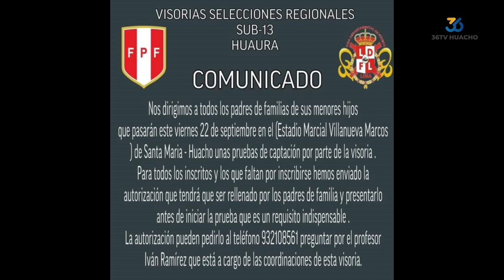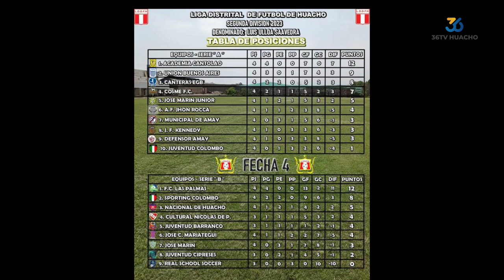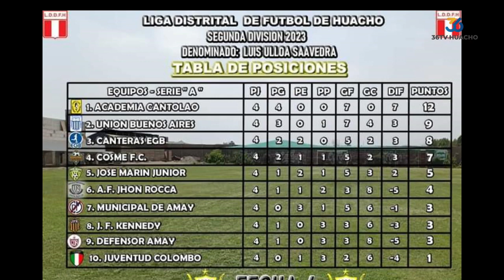🔴 | CONVERGENCIA | JUEVES 21 DE SETIEMBRE 2023